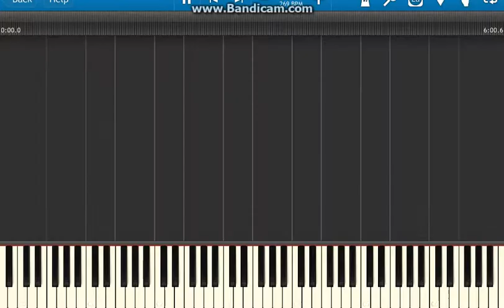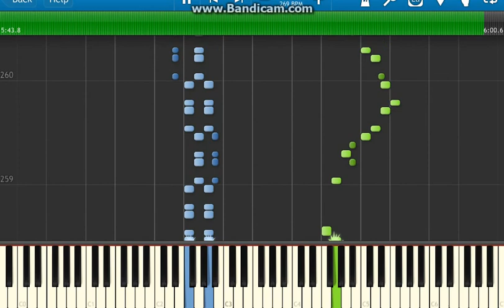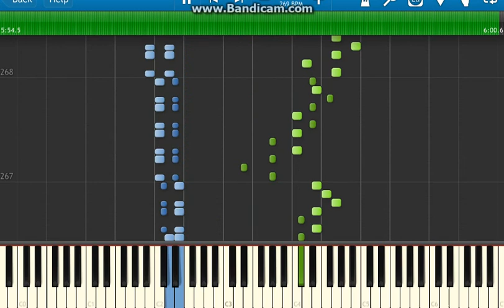Banjo Kazooie - Battle With Gruntilda